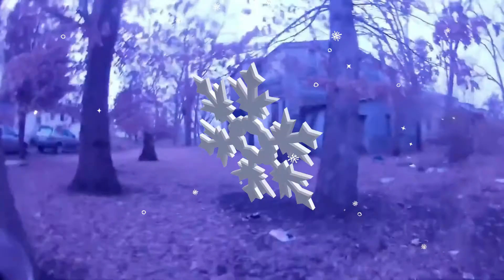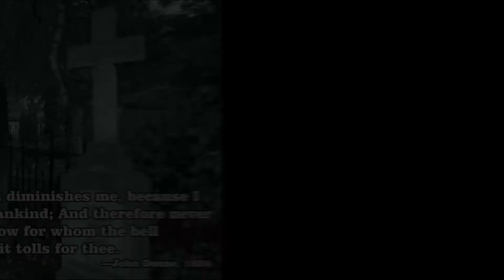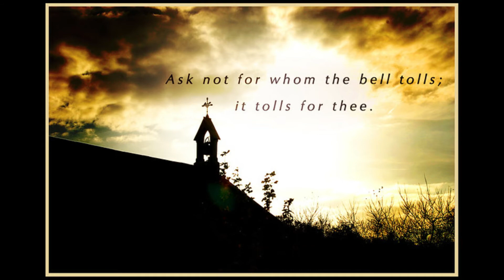The Sinister bells - Original Channel Music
Hello Squad Famz, some more original music. Should have a new investigation video out by the end of this week! Love you all!